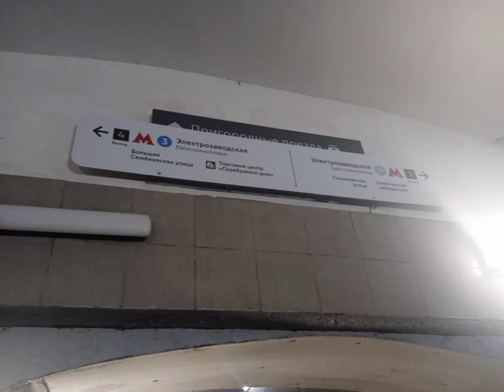Совсем скоро пуск D3! Остались считанные минуты до запуска МЦД-3. Запуск МЦД-3 состоится уже сегодня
Совсем скоро пуск D3! Остались считанные минуты до запуска МЦД-3. Запуск МЦД-3 состоится уже сегодня. МЦД-3 свяжет Зеленоград и Раменское.

Поезда поедут по полному маршруту. Стала известна дата открытия МЦД-3.

Но сначала электропоезда по третьему диаметру ездили без пассажиров.

До открытия МЦД-3, которое свяжет Ленинградское и Казанское направления пригородных электричек, остались считаные минуты.

Поезда поедут по полному маршруту МЦД-3 в четверг, 17 августа, — сообщил MSK1.RU источник в департаменте транспорта. Два дня 15 и 16 августа проходила обкатка составов, а уже начиная с сегодняшнего дня, с четверга, 17 августа, они начнут возить пассажиров.

В Дептрансе также сообщили, что по третьему диаметру будут ездить современные электропоезда "Иволга-3.0" и ЭП2Д. Расписание пригородных электричек можно посмотреть на сайте перевозчика.

Как понять, какой поезд ехал без пассажиров?

Пассажирам рекомендовали смотреть на табло на головном вагоне электропоезда, там было написано, что идёт обкатка состава. Ещё были размещены на дверях электропоездов стикеры. Также рекомендовалось слушать аудио на станциях.

Сколько будет стоить проезд на МЦД-3?

Зона «Центральная». В неё попали станции от Ховрина до Ухтомской, а также Казанский и Ленинградский вокзалы. Стоимость поездки составит 50 рублей по карте «Тройка».

Зона «Пригород» охватывает станции от Зеленограда до Левобережной и от Ипподрома до Люберец. Здесь проехать можно будет за 65 рублей.

Зона «Дальняя» включает в себя станции от Клина до Алабушева и от платформы 88-й километр до Совхоза. За такую поездку придётся заплатить 65 рублей и ещё 30 рублей, за каждую зону за пределами «Пригорода».

Если пользоваться картой «Тройка», в течение полутора часов можно будет бесплатно пересесть на метро, МЦК или другой диаметр.

Что такое МЦД и куда по ним можно уехать?

Московские центральные диаметры (МЦД) соединяют Москву и ближайшее Подмосковье, таким образом диаметры соединяют железнодорожные направления вместе. Движение по МЦД-1 Одинцово — Лобня («Белорусско-Савёловский») длиной 52 километра и МЦД-2 Нахабино — Подольск («Курско-Рижский») длиной 80 километров открылось 21 ноября 2019 года.

Движение по МЦД-3, который соединит Зеленоград и Раменское, и МЦД-4 Апрелевка — Железнодорожный («Киевско-Горьковский») запланированы на август-сентябрь 2023 года. Четвёртый диаметр свяжет семь центральных железнодорожных вокзалов столицы: Курский, Ярославский, Казанский, Ленинградский, Савёловский, Рижский и Белорусский.

Сейчас власти заговорили о строительстве МЦД-5 путём соединения Ярославского и Павелецкого направлений подземным тоннелем. Они обещают, что пятый диаметр откроется в 2026 году.

Все подробности о запуске Московских центральных диаметров смотрите в отдельном сюжете на MSK1.RU.

Продолжается обновление навигации к завтрашнему открытию МЦД-3!

Добрый день!

1. Новые схемы метро с МЦД-3 активно печатаются в типографии и затем расклеиваются в вагонах метро.

2. Навигационные элементы на «Электрозаводской» крепятся прямо поверх существующих.

3. Навигация на платформах станций D3.

4. На вагонных схемах в составах МЦД-1 и МЦД-2 также уже нанесены пересадки на новые диаметры. Особенно эпично выглядит пересадочный узел «Тестовская».

5. Обновлённая навигация в составах метро.

6. Обновлённое ПО на интерактивных схемах в составах на Таганско-Краснопресненской линии метро.

7. На новых версиях линейных схемах в составах Арбатско-Покровской также больше не отображаются Кольцевые линии.